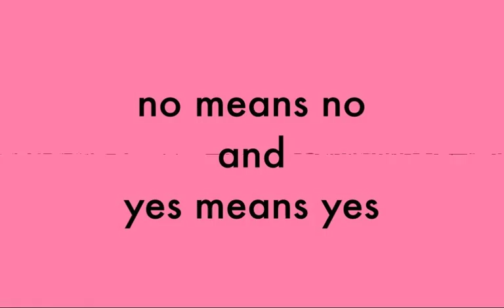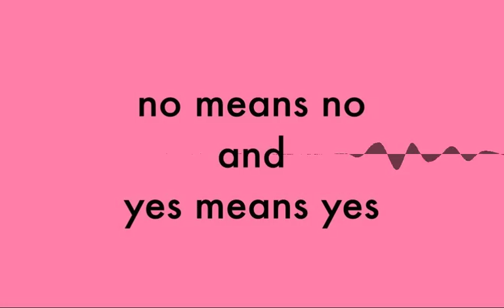Folge 25 - MeToo - Warum wir nicht aufhören dürfen über sexualisierte Gewalt zu reden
In dieser Episode spreche ich über ein sehr ernstes Thema: Sexualisierte Gewalt und meine eigene Erfahrung damit. Die Folge enthält Teile des Talks, den ich im Frühjahr 2018 auf der re:publica Konferenz in Berlin zusammen mit Theresa Lachner (Lvstprinzip) gehalten habe. Neben einleitenden Worten warum ich diese Folge jetzt veröffentliche, spreche ich auch über Reaktionen, Perspektiven und Hilfe.